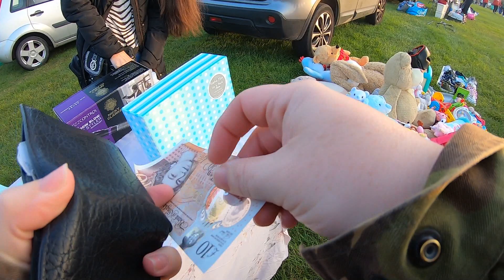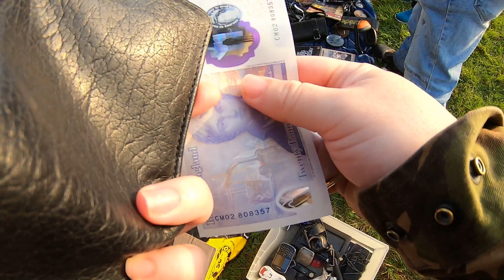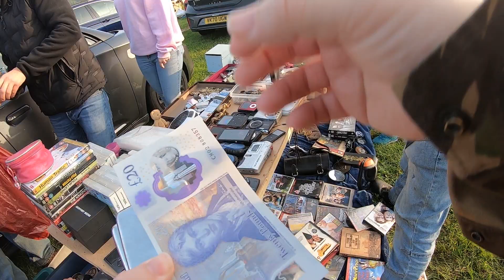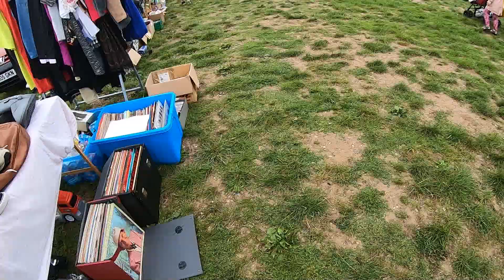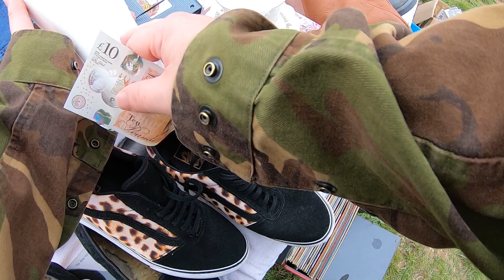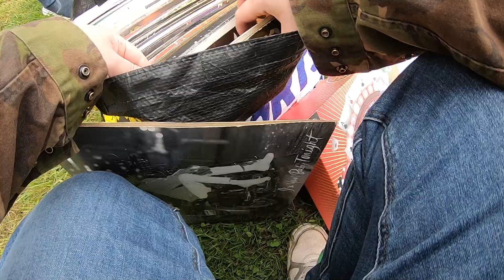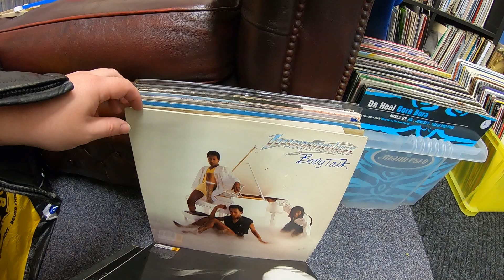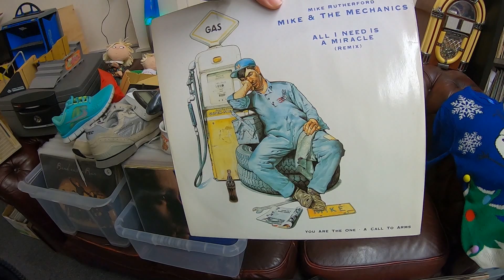Studley Car Boot Sale Closing Down !! Only 2 Left